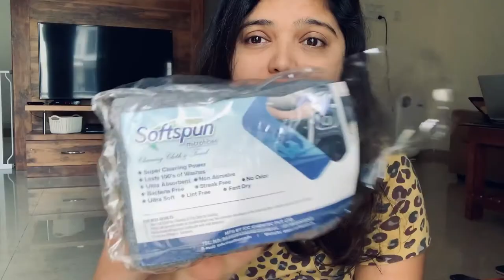Funny Unboxing | Unboxing Amazon Products | Crazy Naari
My first ever funny unboxing video. This is a surprise unboxing too, since I did not know what's in the package. If you enjoy these kind of unboxing videos then please do let me know, i shall make more. The highlight in this video is the word 'unpuda' which also means paper bags or paper packing. And the product that I am unboxing is from Amazon.
Watch the whole video and enjoy!!!

And if you want more such videos let me know.